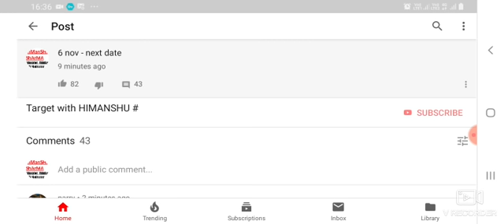69000 । अगली डेट मिली । आज की बहस ।